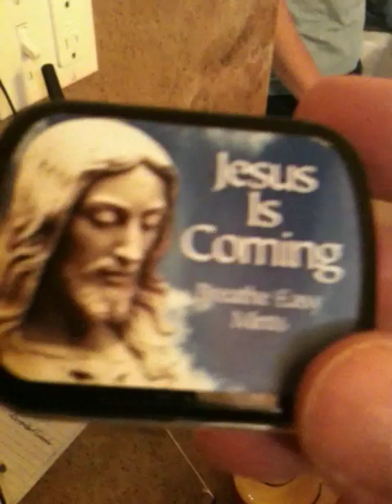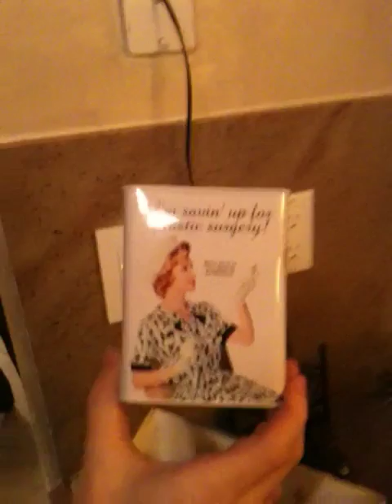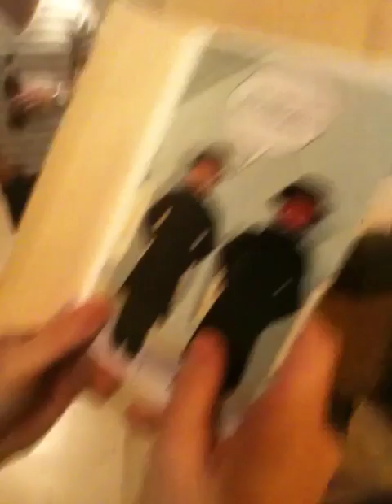London Bahrmitzfa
Lady Goya